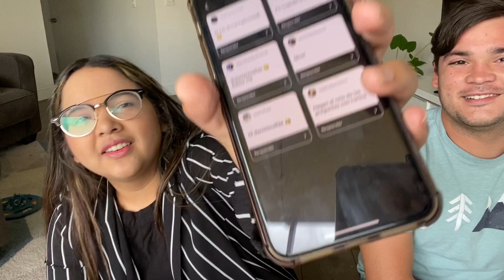QUIEN ES MAS PROBABLE QUE PERO UN POCO DIFERENTE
Si les gustan este tipo de videos comenten y denle like para hacer mas